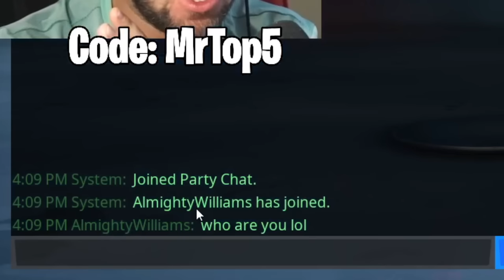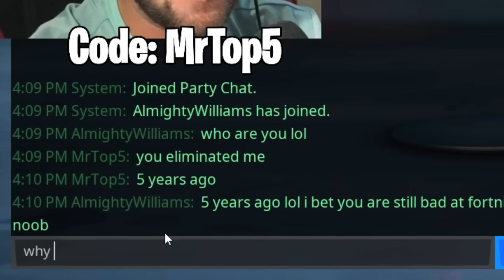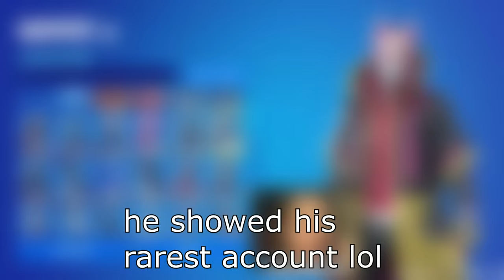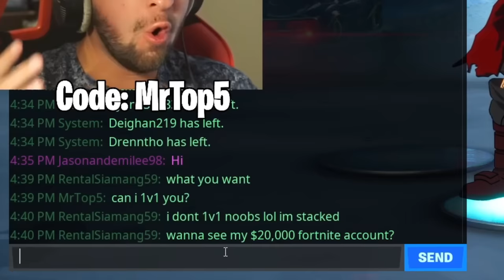After 1,826 Days, I Got Revenge!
After 1,826 Days, I Got Revenge in Fortnite. Today I 1v1'd the same people from 5 years ago!